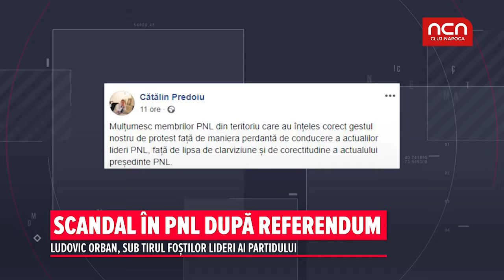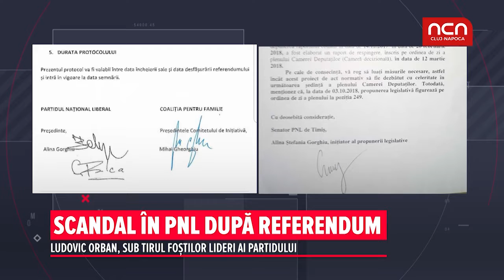Scandal in PNL dupa referendum